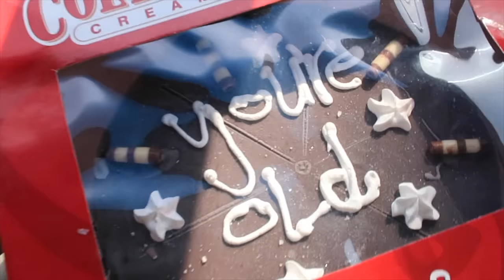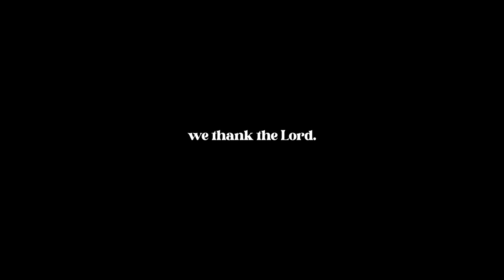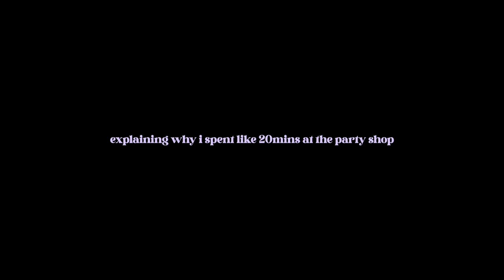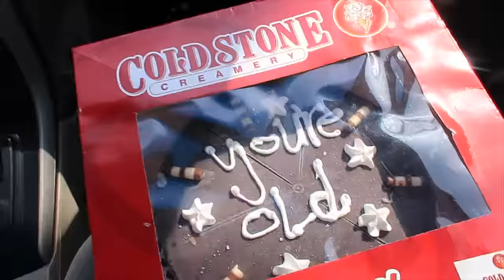SURPRISING FISAYO ON HER BDAY!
I think we all tell that I LOVE my friends and I LOVE LOVE LOVE Fisayo!